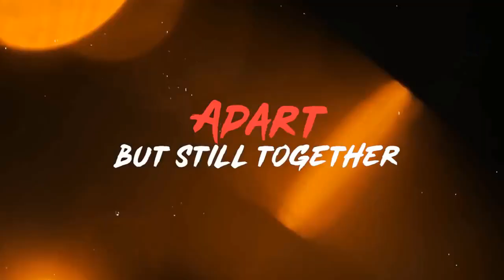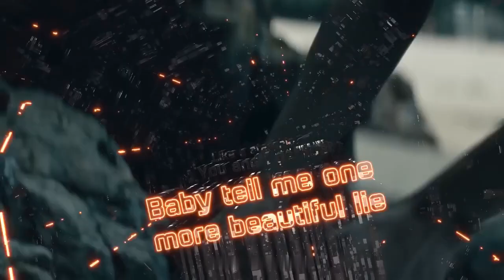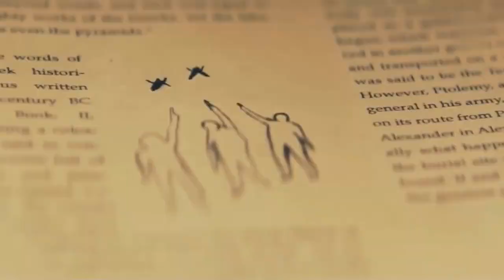Alan Walker Mashup (On My Way, Faded) Best of Alan Walker Songs - By SoulTrip